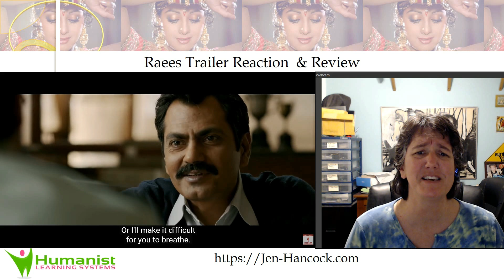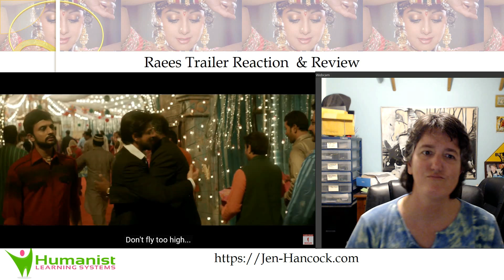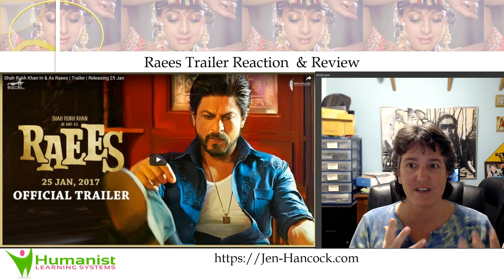Raees Trailer Reaction and Review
The trailer for the new SRK movie is out. What do you think? I'm excited. Looks like it's going to be an exciting complex movie.